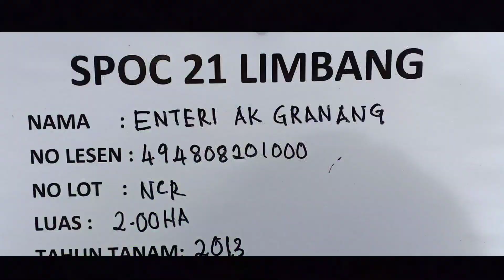13.Enteri Anak Granang | MSPO Audit SPOC 21 Limbang| Tempat menyimpan air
Tema: Vlog Dokumentari dan Canematic View
Tajuk: MSPO Audit SPOC 21 Limbang 2021

Deskripsi Content:
Video Ini adalah bertujuan untuk Audit MSPO SPOC 21 Limbang 2021 yang akan dijalankan apda 4/10/2021 hingga 7/10/2021.

● Saya ucapkan banyak-banyak  terima kasih
● Kepada kalian yang baru datang ke Channel saya, lebih kepada Testimony @ Pengelaman Peribadi, Tutorial & Review, Sharing@Motivasi dan Kekeluargaan.

My gear

● Dan jangan lupa support saya, view dulu tiga minit, jika anda suka teruskan saja

untuk mengenali diri saya dengan lebih dekat lagi